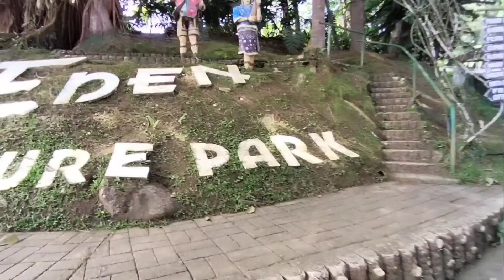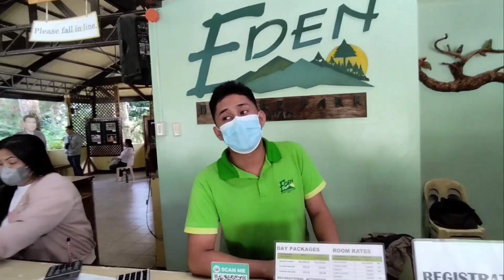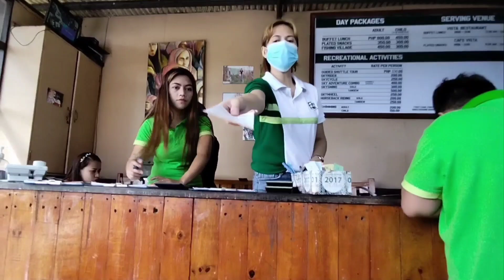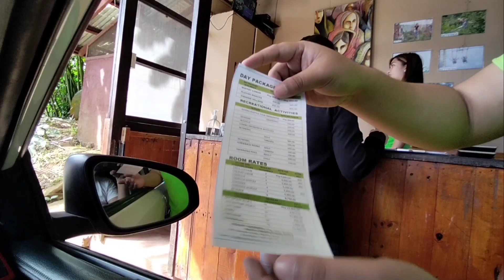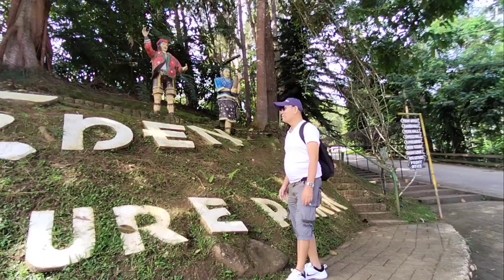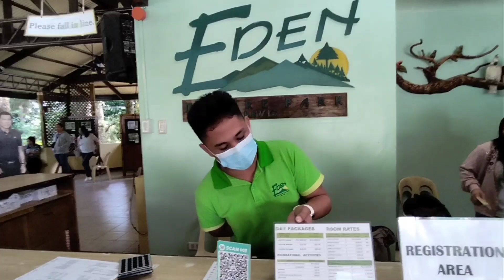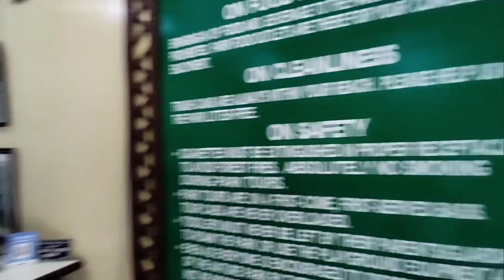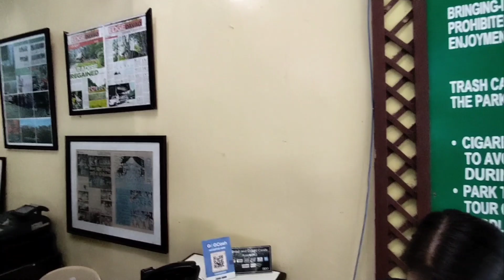EDEN NATURE PARK AND RESORT DAVAO CITY RELAXING NATURE IN THE PHILIPPINES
Bagobo Rice Cycle, also known as Sugod Uno, is a tribal dance which portrays the rice production cycle. This includes the prepping the land, planting rice, watering the rice, and harvesting it. This dance also portrays rituals to say thank you for the rice that they were able to harvest.